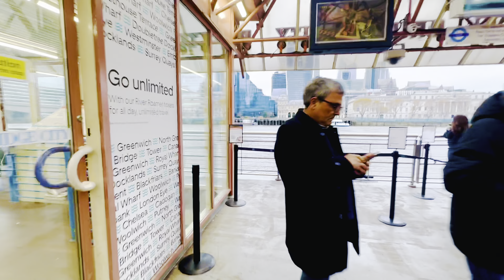Australia to london Trip 2023 | Best ever experience | Travel Vlog